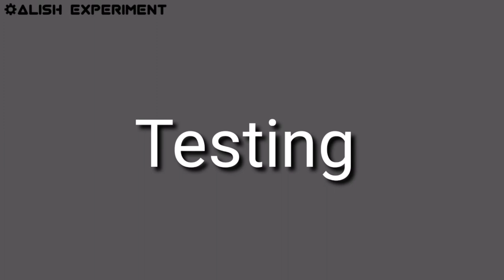How To Make Rechargeable Fan At Home | 2 IN 1 | Table Fan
Hello Friends well come to our YouTube channel Alish Experiment. I Hope You all are fine.  In This video I show you  to make Simple rechargeable fan at home.This is very interesting video.I hope you like it. Please Watch Full Video & Give your feedback in the comment Box.

Friends in this video I show you to make simple mini rechargeable table fan.
Things Needed:)
1.MDF board
2.3v led
3.330 ohms resistor
4.IN4007 diode
5.spst switch
6.Charging jack
7.Battery
8. DC Motor,etc.